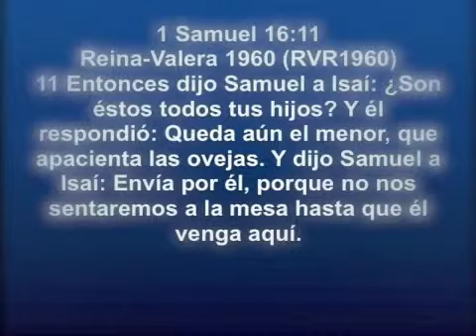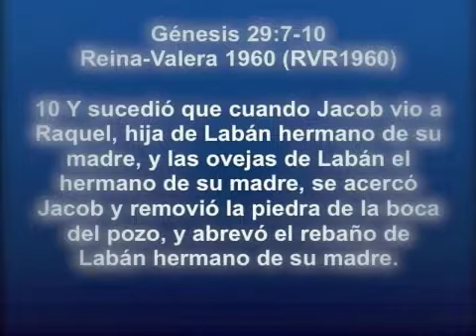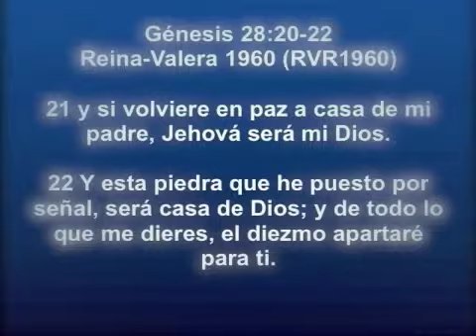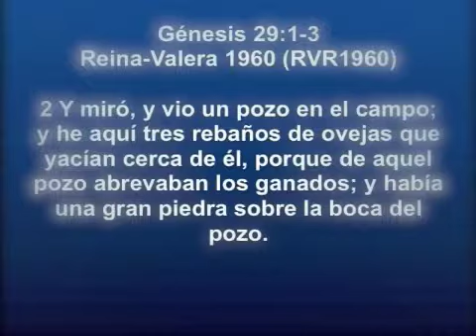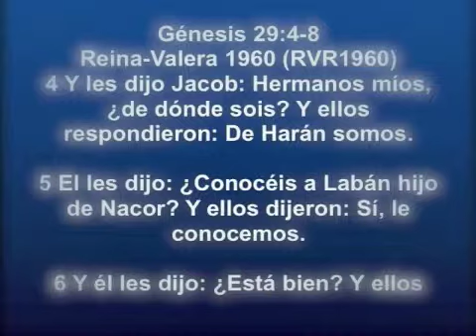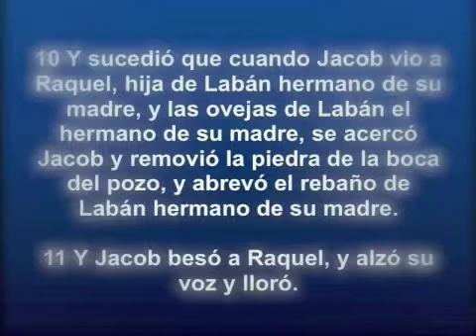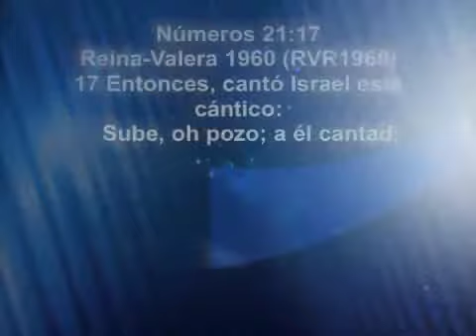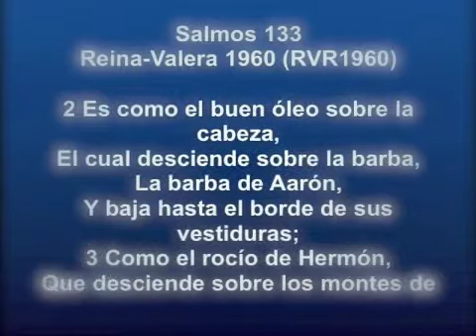Un Ungido puede remover la piedra del pozo 1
Ministerio Poderosa Visión de los Pastores José y Graciela MeneguzziMinisterio Poderosa Visión Pastores, Apóstol José y Profeta Graciela Meneguzzi
Este Ministerio de Avivamiento se caracteriza por los cánticos que llegan y producen una atmósfera de Gloria donde todo puede suceder. El Ministerio de Alabanza tiene varios D.V.D. y C.D. grabados en vivo en una hermosa atmósfera del Espíritu Santo.